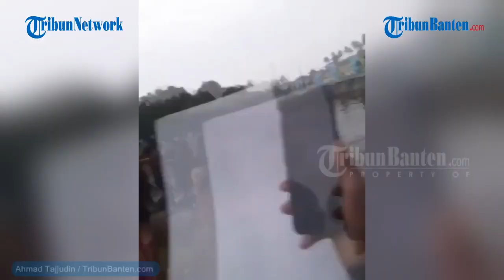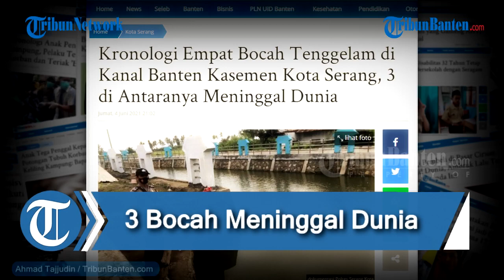Kronologi Empat Bocah Tenggelam di Kanal Banten Kasemen Kota Serang, 3 di Antaranya Meninggal Dunia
Empat anak tenggelam di proyek kanal Banten di Kelurahan Banten, Kecamatan Kasemen, Kota Serang, Jumat (4/6/2021) sekitar pukul 16.00.

Perwira Urusan Humas Polres Serang Kota, Aipda Taufik Purnama membenarkan peristiwa yang terjadi itu saat dihubungi TribunBanten.com, Jumat.

Kapolsek Kasemen AKP Ugun Taryana mengatakan mengatakan pada awalnya empat anak bermain ke arah kanal yang sedang dalam proses pembangunan.

Baca juga: Bocah Asal Tangerang yang Tenggelam di Pantai Anyer Sambolo Ditemukan Tak Bernyawa

Namun, ada seorang anak yang tercebur.

Tiga temannya yang lain pun mencoba menyelamatkan korban.

"Ketiga anak yang mencoba menyelamatkan ini ikut tercebur dan tenggelam," katanya saat dihubungi TribunBanten.com, Jumat.

Warga pun berusaha menolong para korban.

Korban pertama yang tertolong saat itu bernama Zahro yang berusia 10 tahun.

Kemudian dia mengatakan bahwa masih ada temannya yang terperangkap di kanal tersebut.

Artikel ini telah tayang di TribunBanten.com dengan judul Kronologi Empat Bocah Tenggelam di Kanal Banten Kasemen Kota Serang, 3 di Antaranya Meninggal Dunia,
Penulis: Ahmad Tajudin
Editor: Agung Yulianto Wibowo
Video Editor: Rizki Asdiarman